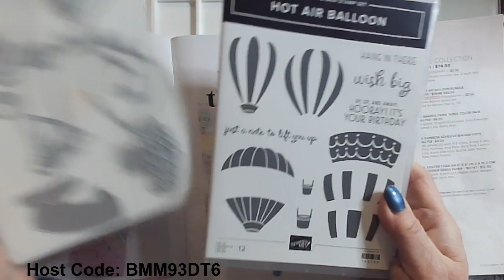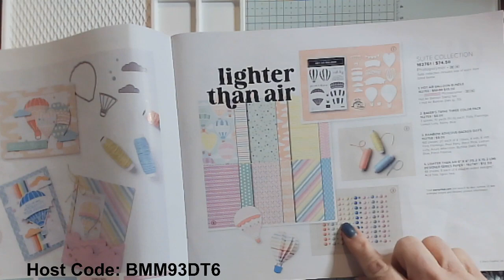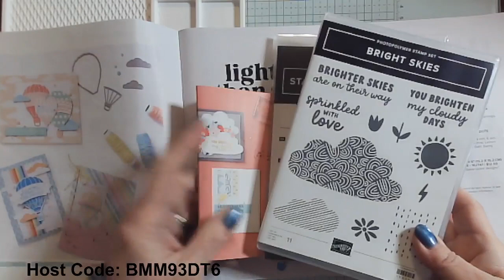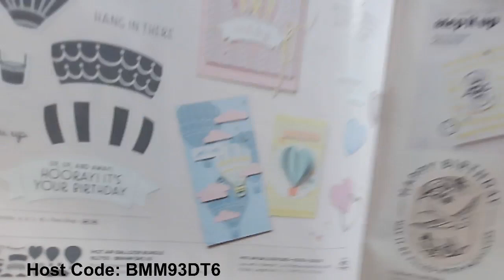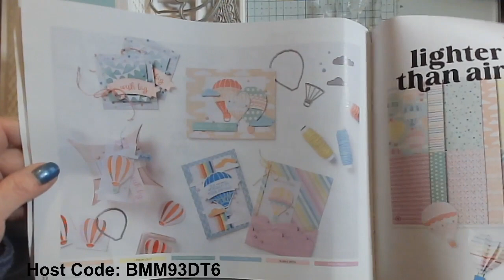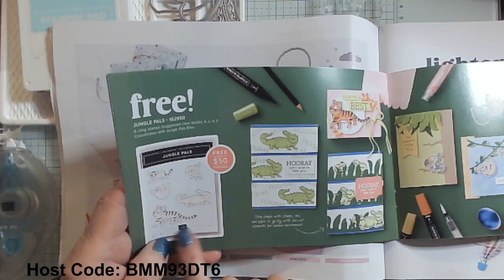Create a Bright and Cheerful Slimeline Card with Lighter Than Air Suite | Stampin' Up! | Spring Mini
Today I'm sharing the Lighter Than Air Suite of products by Stampin' Up! The Hot Air Balloon Bundle in the suite is so fun and cheerful. The pastel colors in the DSP is great too. DId you know  that purchasing the suite or bundle qualifies you for a FREE Level 1 Sale-A-Bration pick? I would suggest choosing the FREE Sunny Days 12" x 12" DSP. It would coordinate well with the Hot Air Balloon Bundle.

Check out my blogs for Making the Most of Sale-A-Bration where I suggest combinations of products to earn FREE Sale-a-Bration picks.

Join me on Facebook Wednesday at 6:00 pm for live stamping fun